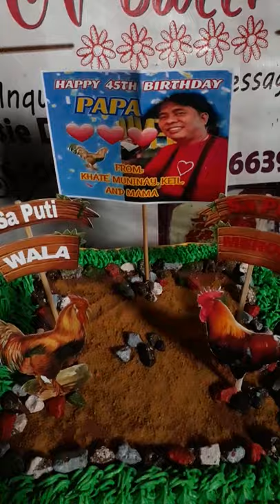Rectangle sabong themed money pulling cake